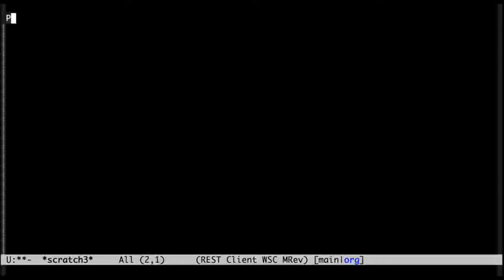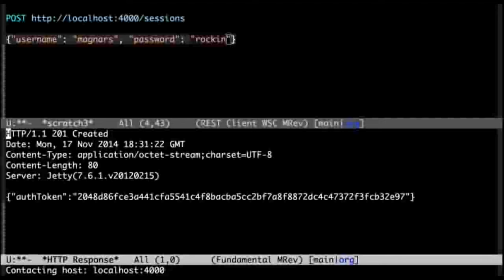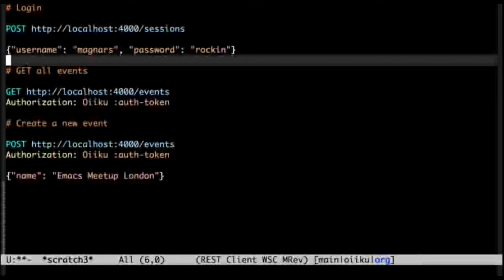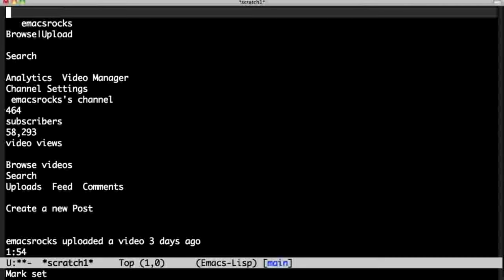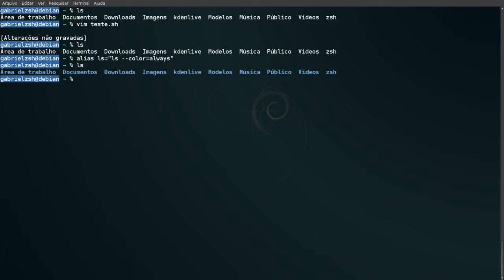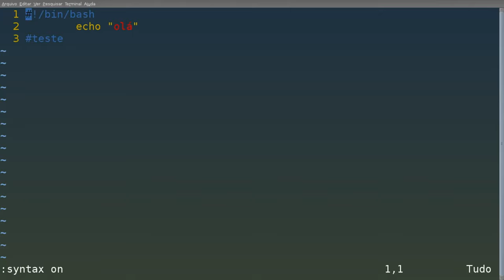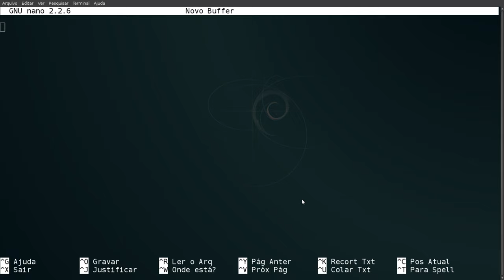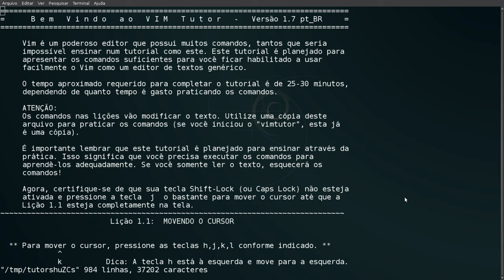VI vs Emacs - parte 4 - Coisas legais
Finalizamos essa série com os recursos que achamos legais nos dois editores de texto que mais gostamos: O Vim e o Emacs.